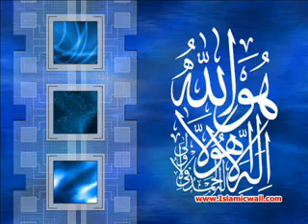Hazrat Wala Janab Hakeem Akhtar sahib kay Irshadat PART 2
Maulana Shah Hakeem Akhtar  International Punching Master explaining the meanings of NAFS. Many have found their lives completely changed in the Mehfil (company) of Hazrat Akhtar. Not only he is known as Hakeem because of his Hikmat in medicine rather his way of preaching that was completely covered with Hkmah, hence lifting up the down trodden people living in maya and making them realize the meaning of this life its existence and the following of deen.